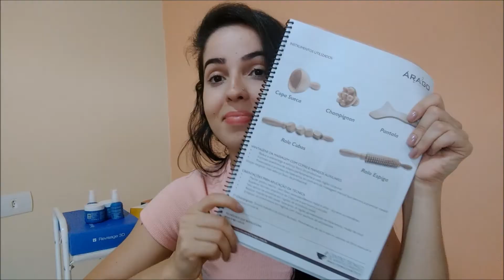MADEROTERAPIA - Conheça a técnica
Em dezembro, vai rolar ESPECIAL DE ESTETICA aqui no canal !!! Vídeos curtinhos com um pouco de assuntos importantes na área de Estética.

O sexto vídeo fala sobre  NOVIDADE em ACESSORIOS utilizados os atendimentos !!!